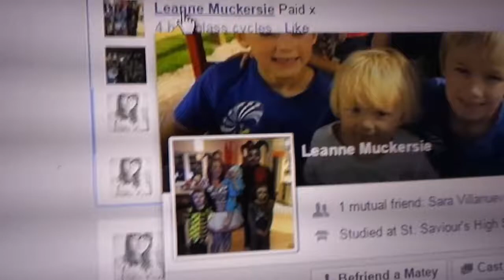Disney pick a pop